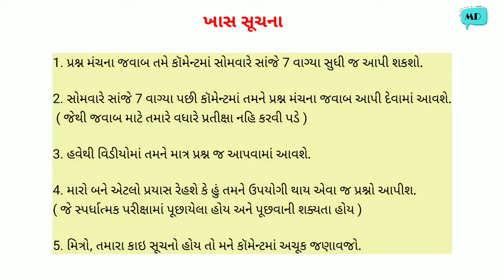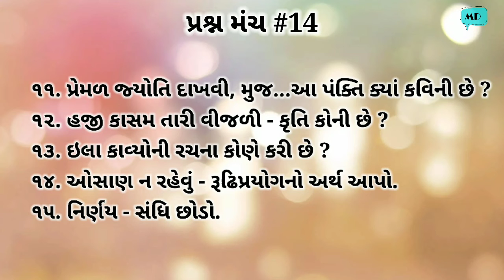ગુજરાતી સાહિત્ય અને વ્યાકરણ || પ્રશ્ન મંચ #14 || Prashn Manch #14 || Jalera Mukesh Sir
" પ્રશ્ન મંચ " જેમાં તમને મળશે પ્રશ્નોતરી દ્વારા ગુજરાતી સાહિત્ય અને વ્યાકરણની જાણકારી, જ્ઞાન ચકાસવાની ઉત્તમ તક.

વિદ્યાર્થીઓ તથા તમામ મિત્રો આ પ્રશ્ન મંચમા ભાગ લઈ શકે છે... તમારા જવાબ મને કૉમેન્ટમાં જણાવો.

એક જ કૉમેન્ટમાં બધા જવાબ આપવા વિનંતી….

કૉમેન્ટમાં તમારું નામ અને અટક જરૂરથી લખજો.

તો મિત્રો, પ્રશ્ન મંચમાં ભાગ લેવાનું ચૂકશો નહિ. અને રસ ધરાવતા અન્ય મિત્રોને પણ મોકલો.

Jalera Mukesh sir